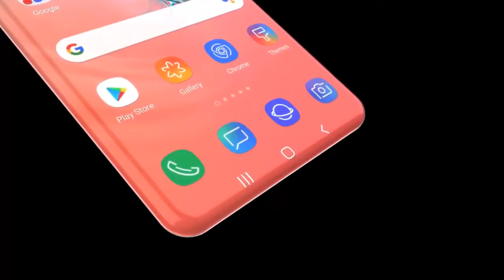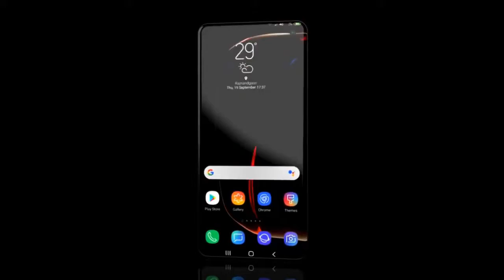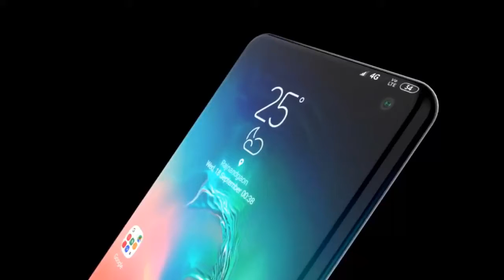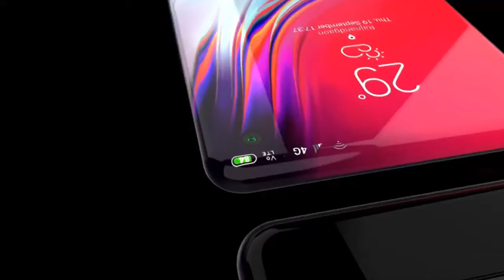Samsung Galaxy Note 30 Ultra - Introduction,Trailer,concept